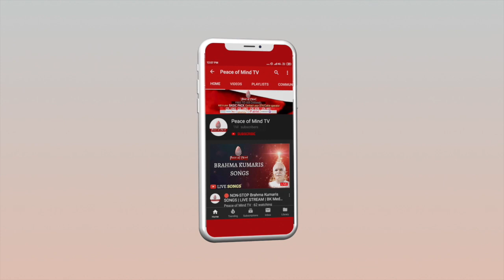आज की मुरली का सार 31-01-2021 | Aaj Ki Murli Ka Saar | BK Murli Chintan By Bk Suraj | Murli Essence